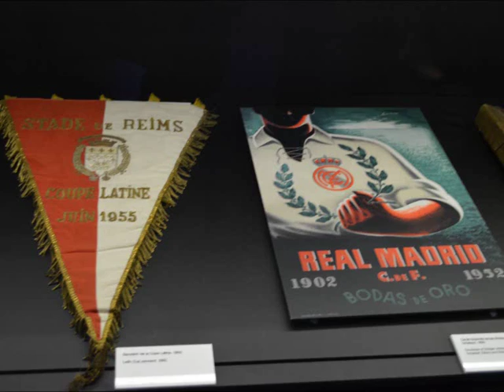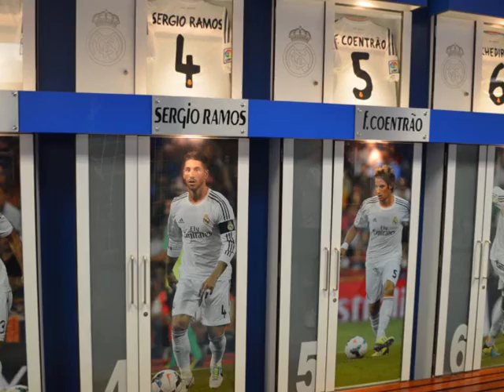06 Visite de Santiago Bernabeu et centre d'entraînement - LANGON FC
Voyage en Espagne du Langon FC - avril 2014